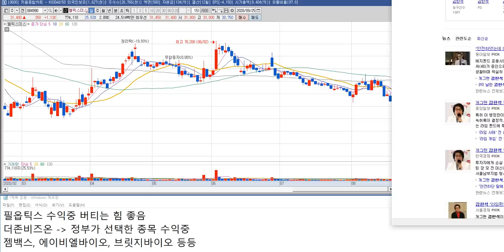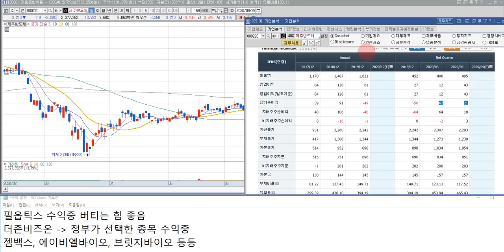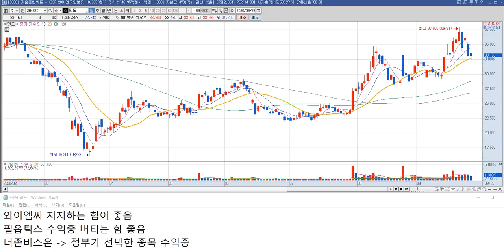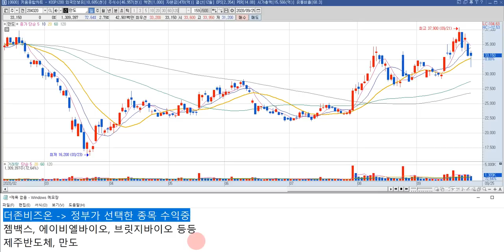에이치엘비 주가 전망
에이치엘비 주식 전망 영상입니다